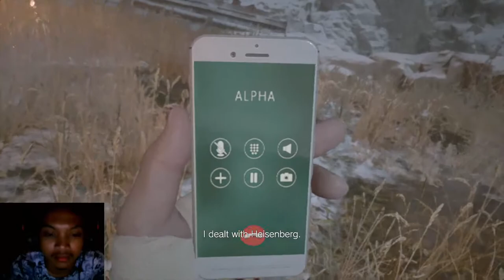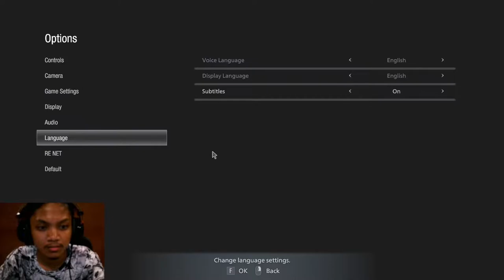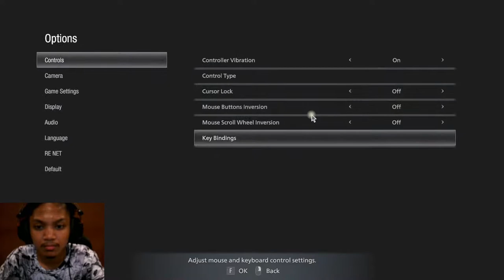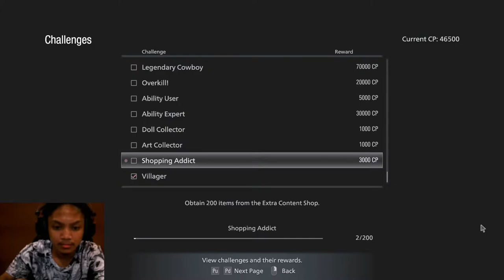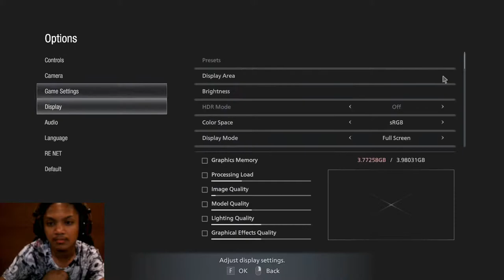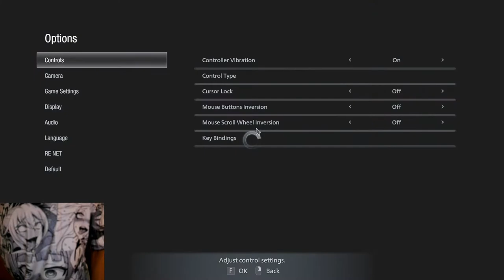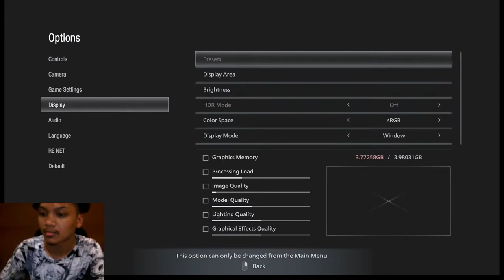🔴Live - NAMATIN RESIDENT EVIL : VILLAGE Chapter Heisenberg & Miranda